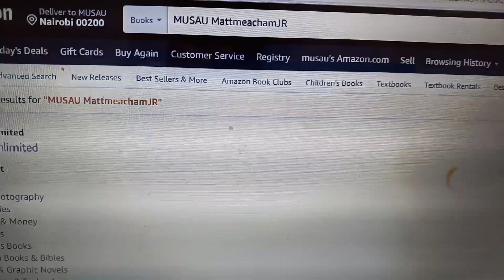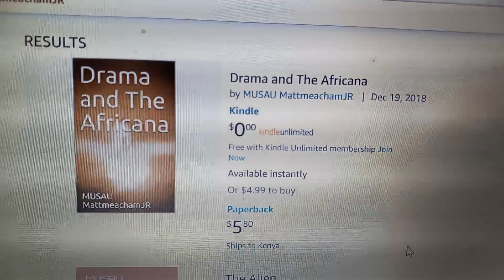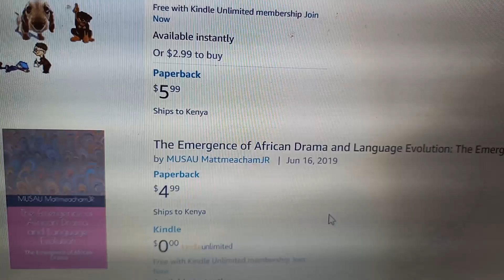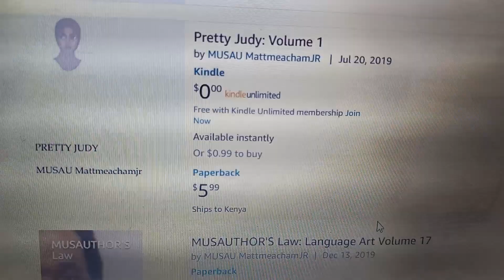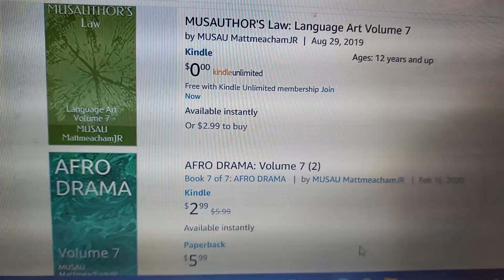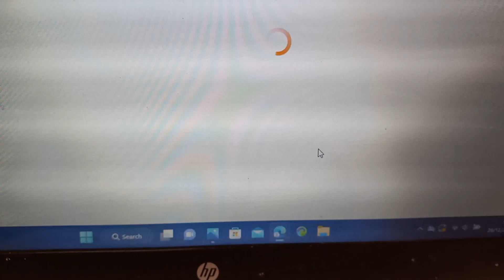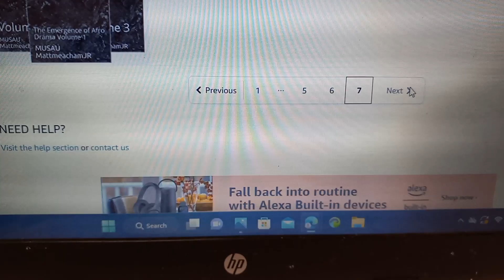more books 📚 by MUSAU MattmeachamJR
You may purchase books on Amazon.  Go to Amazon books and type in the name MUSAU MattmeachamJR